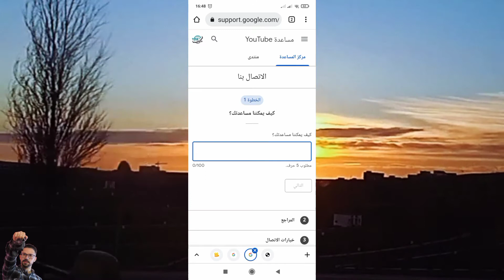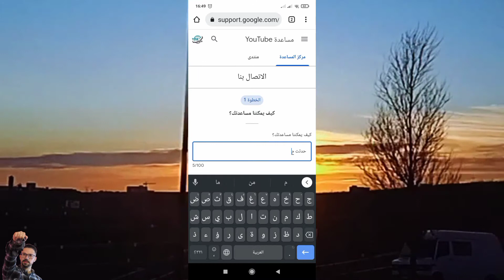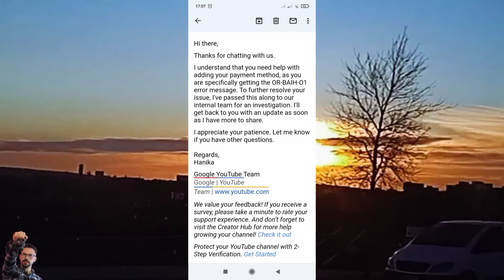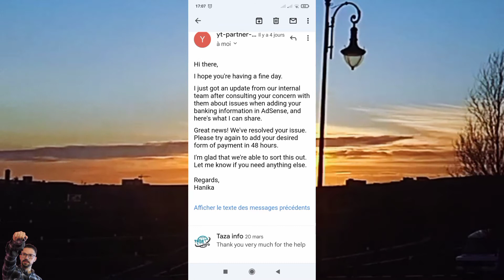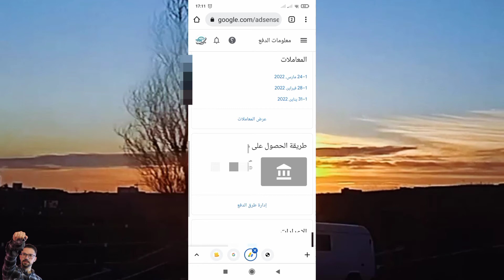حل مشكلة الخطأ [OR-BAIH-10] أثناء ادخال طريقة الدفع في الادسنس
لا تنسوا الإشتراك في القناة ليصلكم كل جديد و حصري